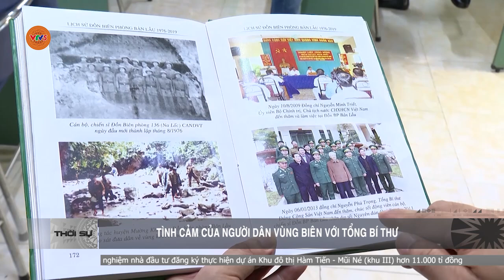TÌNH CẢM CỦA NGƯỜI DÂN VÙNG BIÊN VỚI TỔNG BÍ THƯ | VTV5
Tới thăm, làm việc, động viên cán bộ, đảng viên và nhân dân, trong đó có nhiều địa bàn miền núi, biên giới, vùng khó khăn. Sự quan tâm, động viên và những lời dặn của người đứng đầu Đảng ta đã trở thành động lực to lớn để đồng bào nỗ lực phấu đấu, vươn lên.